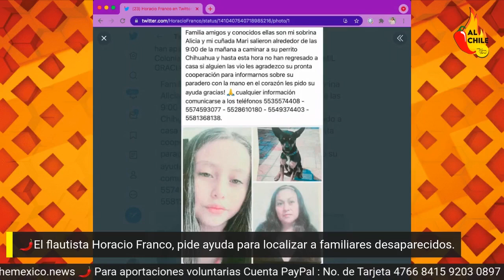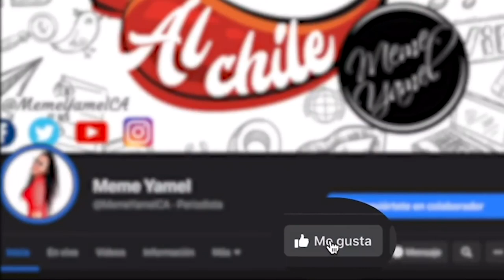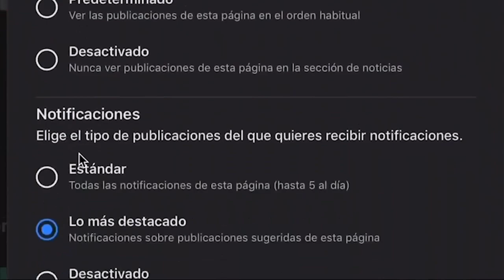Rifa con causa ¡AYÚDANOS A AYUDAR!